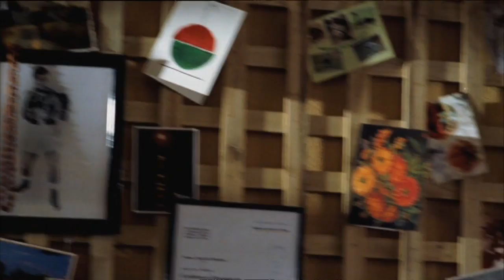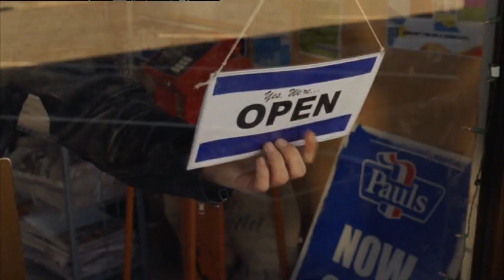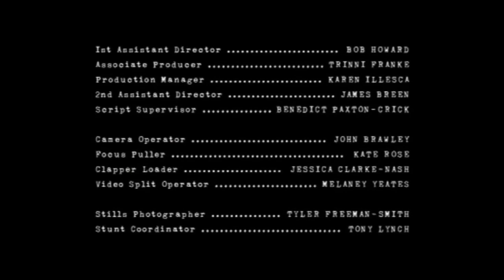Jay Ryan - Bleeders- HD 720p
"Bleeders" was nominated for a Cinematography award at the 2008 Camerimage Festival in Poland. It also played at the San Sebastian Film Festival in Spain and the Shorts Festival in Adelaide in that year.
"Bleeders" won Zen Rosenthal a Best Editing in a Short Film from the Australian Screen Editors Guild in 2009.
Written and Directed by Leigh Richards
Produced by Natalie Palomo
DOP :: Glenn Hanns
Production Designer :: Roger Wong
Editor :: Zen Rosenthal
Sound Design :: Belinda Trimboli
Composer :: Angela Little